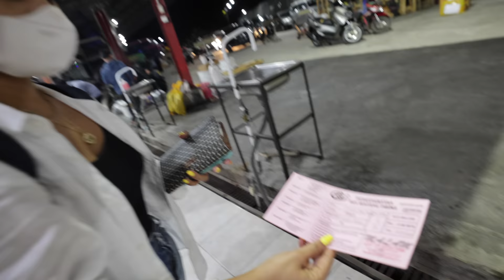SHOCKING $13 Economy Sleeper Bus from Makassar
After leaving Makassar we decided to book this economy sleeper bus for only $13 to Tana Toraja. It was something we never experienced in Indonesia, sleeping in bunk beds in the back of a bus. Would you ride this economy bus?